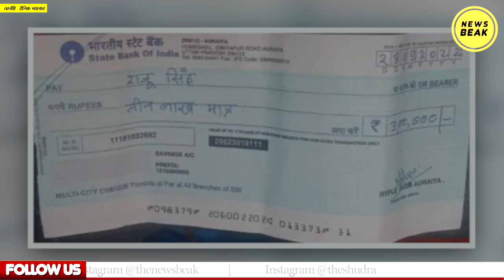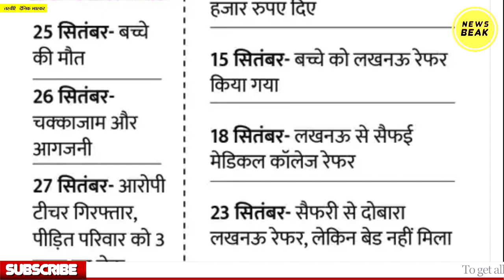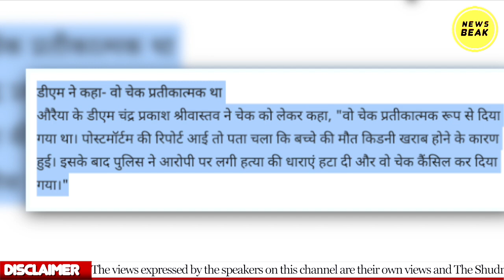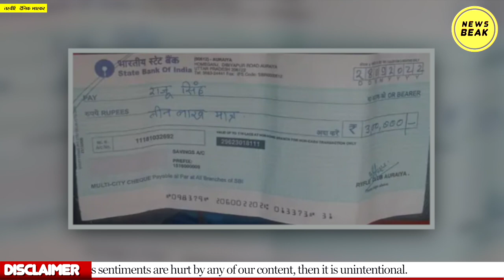योगी राज में दलितों के साथ सबसे भद्दा मज़ाक, मुआवज़े में मिला चेक हुआ बाउंस। देखिए स्पेशल रिपोर्ट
UPI - newsbeak@yesbank